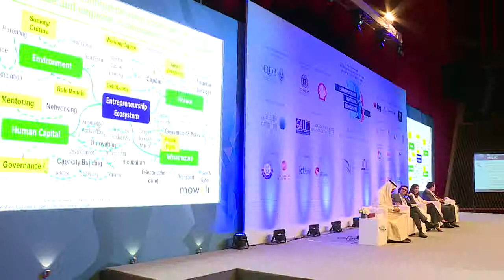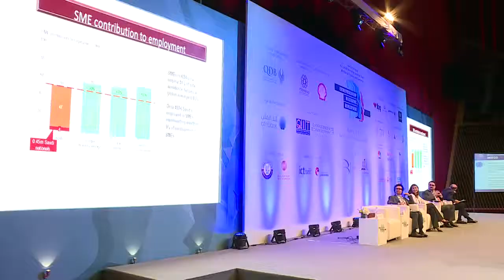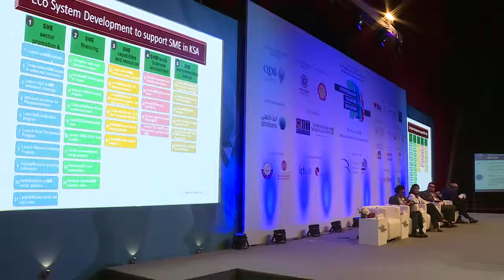Second Session - The Second Entrepreneurship in Economic Development Forum 2015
2nd Session: Developing an entrepreneurial eco system
- Entrepreneurs supporting activities and business incubation
- Financing new entrepreneurial ventures
- Adopting new financing modules in the legal set up of a company

Moderator:
Dr. Sherif Abdel Wahab, Governor Office-TVTC- KSA

Speakers:
1. Mr. Andrea Dianselmo, President, Meta group - Italy
2. Dr. Sherif Abdel Wahab, Governor Office-TVTC- KSA
3. Mr. Tony Bury, Founder, Mowgli - UK
4. Mr. Tarek Sadi, Managing Director, Endeavor - Lebanon
5. Ms. Yasmeen Hasan, Entrepreneurship Manager, Bedaya – Qatar